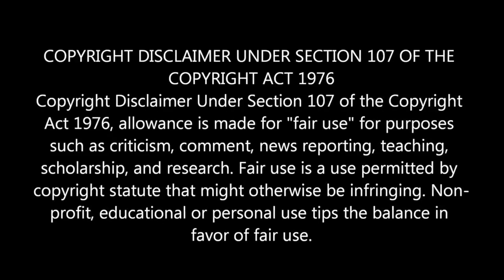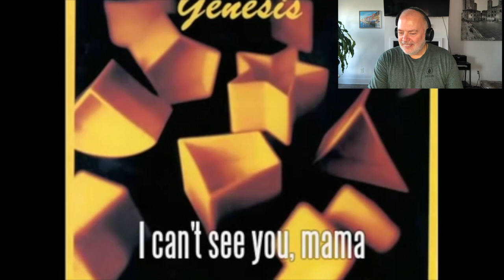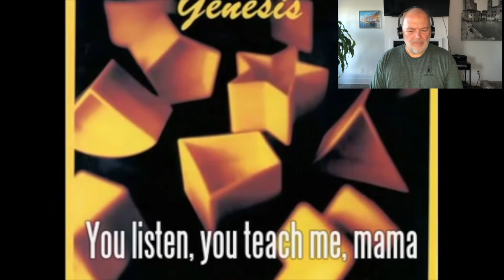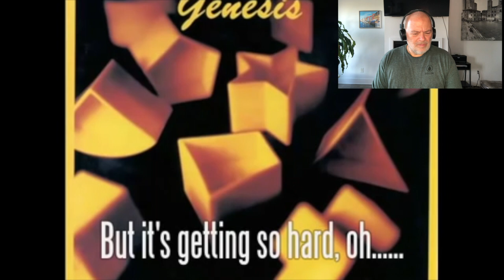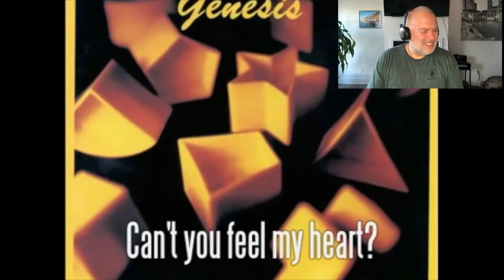Genesis ! Mama ! Reaction !, Wally's Crib's Reaction !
Wally's Crib Reacts to Genesis ! Mama ! Amazing percussions ! Very Eerie sound, Very 🔥 song !!,